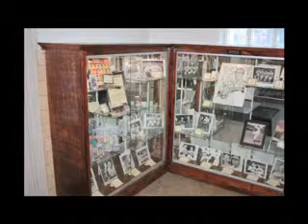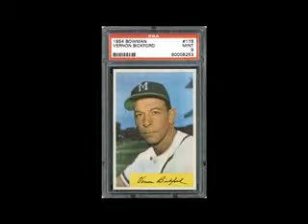The Pike County Report - March 22, 2013